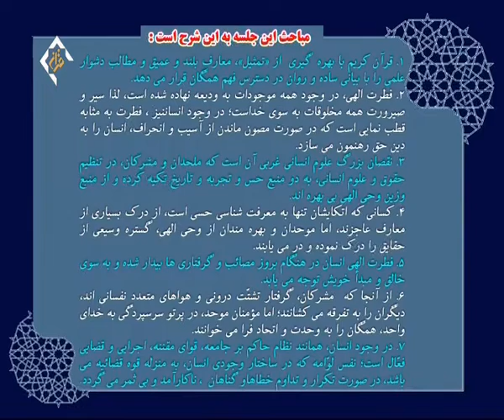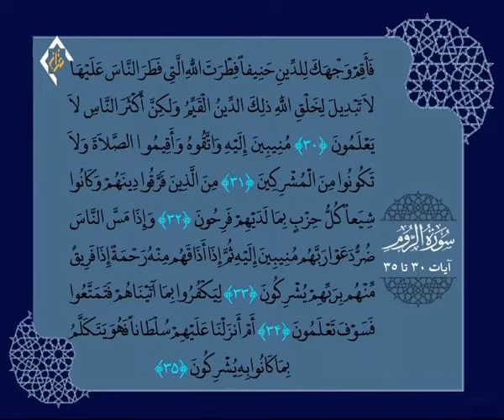تفسیر سوره مبارکه روم جلسه ۱۵ آیات ۳۱ تا ۳۵ آیت الله جوادی آملی